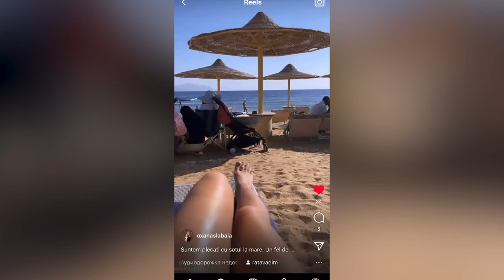Vacante de lux 2023. La firul ierbii